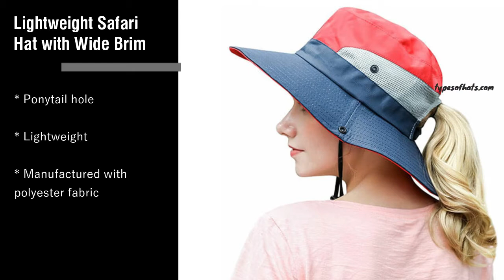Best Selling Ponytail Sun Hats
The benefits of these women's sun hats with a ponytail hole are beyond your expectation. One of the benefits of buying these hats is that they come with a ponytail hole so that you can comfortably leave your hair on your back.

Ponytail sun hat | Ralphany
From Ralphany- YouTube Channel